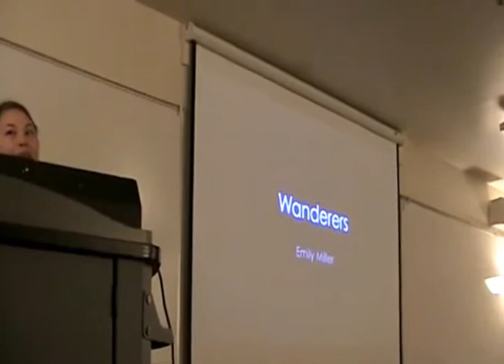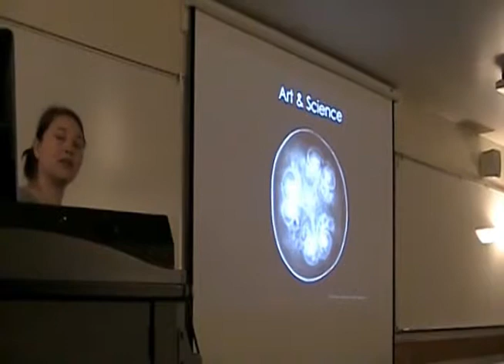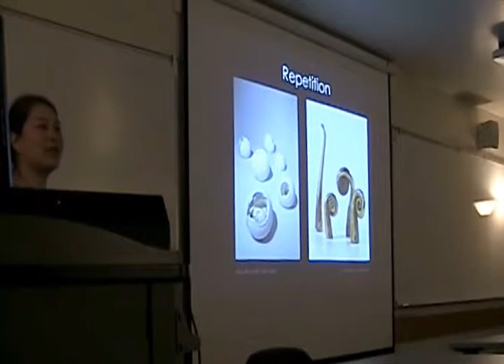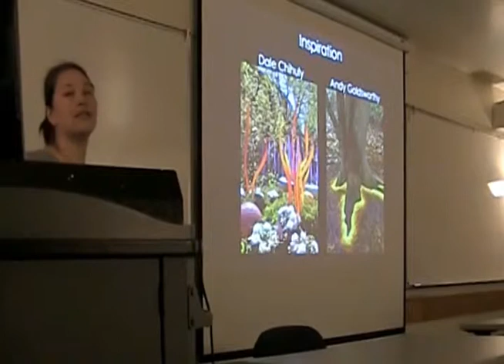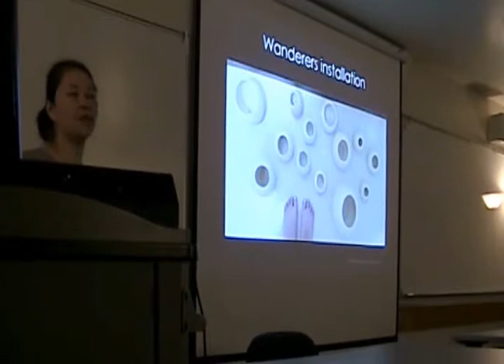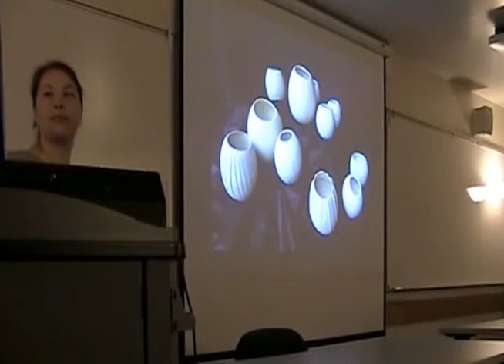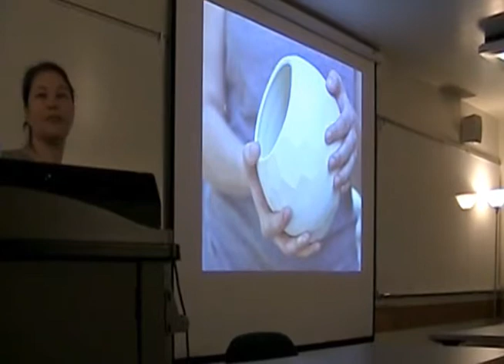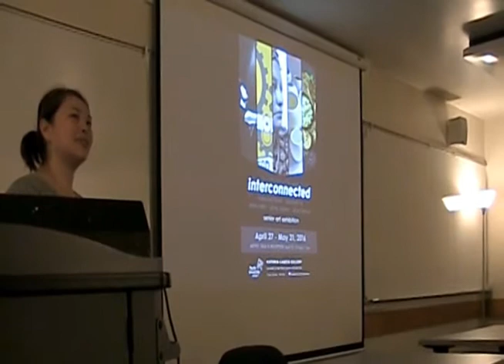Wanderers - senior thesis presentation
2016 Studio Art capstone presentation by Emily Miller at Pacific University, Oregon.

The Wanderers installation presents an interactive experience of darkness and light centered on the joy of exploring unknown worlds.